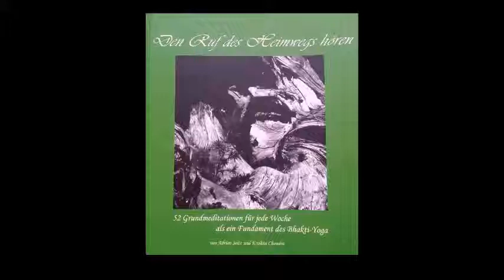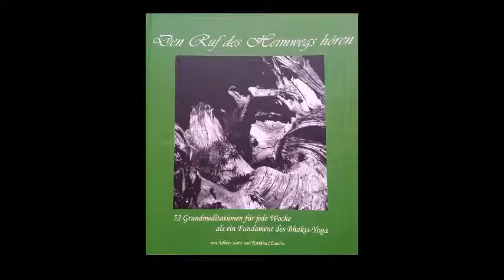09 Woche 9 Stimmung der Leichtigkeit